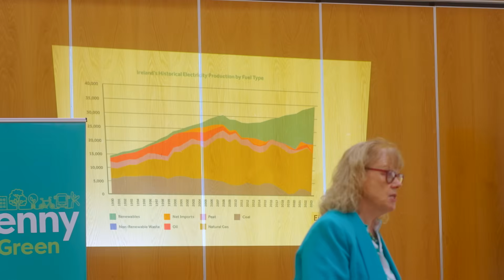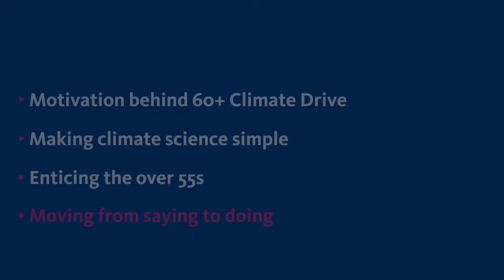The Untapped Potential of the over 60s in tackling Climate Change in 300 seconds | Jacinta Barrins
With the insight of Jacinta Barrins, Founder of 60+ Climate Drive.

Through a six-week Climate Action Course, targeting those over the age of 60, Jacinta demystifies climate change, explains the science in accessible terms, and offers practical, actionable advice on reducing carbon emissions, right down to everyday choices.

Since 2023, Jacinta has engaged retirement groups, carers’ networks, Men’s Sheds, Women’s Groups, Active in Age collectives, and a broad range of community and voluntary groups, encouraging older adults to discuss, challenge, influence and take action for a healthy planet.

What is the RDS Vision 300 Series?

In 2031, the Royal Dublin Society will celebrate its 300th anniversary. For this occasion, we want to give Irish and international thought leaders 300 seconds to inspire change, recognising opportunities in their individual area of expertise addressing the climate change challenge of the next decade and beyond.

For this series, arranged by the RDS Enterprise Committee under the Vision 2030 series, we have identified key voices who are recognised drivers for change within their own areas of expertise and experience.

Their unique insight and vision to deliver in these times of challenge can be a valuable catalyst for change. By sharing what drives their own passion to deliver a more sustainable enterprise, economy or society, they can inspire us all to make the big and small changes necessary as the window for addressing the challenges of climate change shrinks.

Follow the RDS on LinkedIn: @therds
Follow the RDS on Instagram: @rdsdublin
Follow the RDS on Twitter: @therds
Like the RDS on Facebook: @rdsdublin